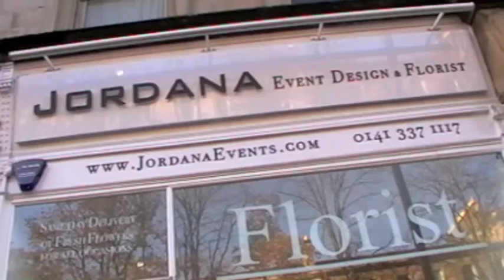great western road